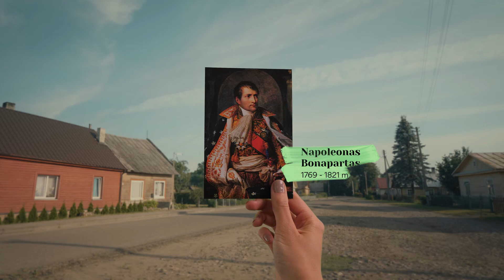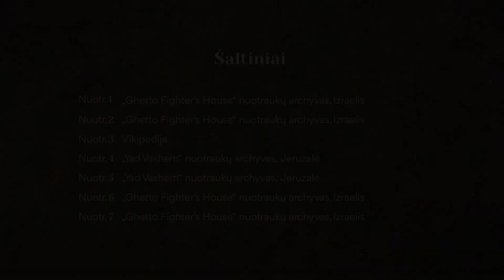Valkininkų turgaus aikštė I Lankytinos vietos Lietuvoje I Jewish Heritage Lithuania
Keliaukite po Lietuvą pažindami turtingą Lietuvos žydų kultūrą ir istoriją!

Atvykus į Valkininkus neįmanoma nepastebėti pačiame miestelio centre esančios Valkininkų turgaus aikštės. Viename iš šios aikštės pastatų 1694 m. rinkosi Lietuvos Vaadas – aukščiausia žydų savivaldos institucija LDK.